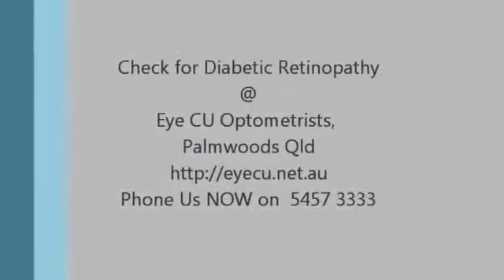Diabetes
Diabetes and diabetic retinopathy are major causes of blindness in the Western world, and both are increasing.  Only a comprehensive Optometrist eye test can detect them in time.